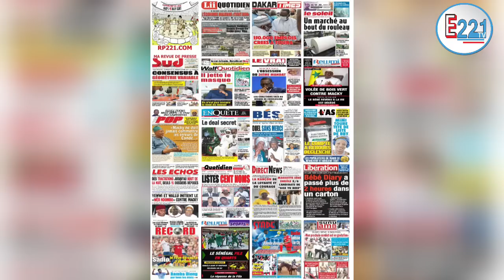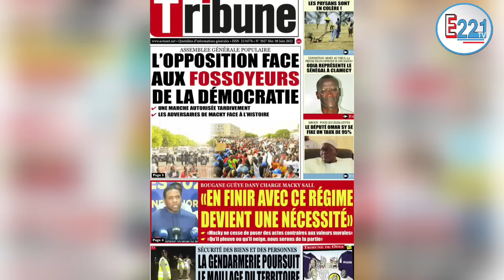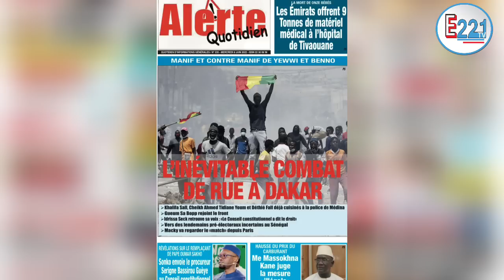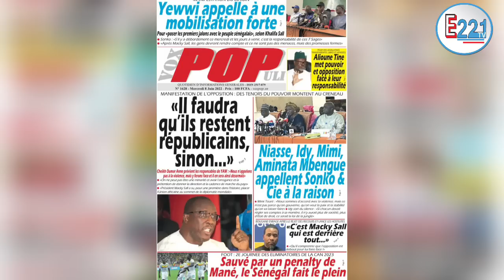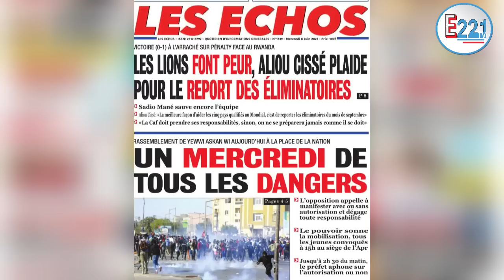Revue de Presse Mercredi 08 Juin 2022